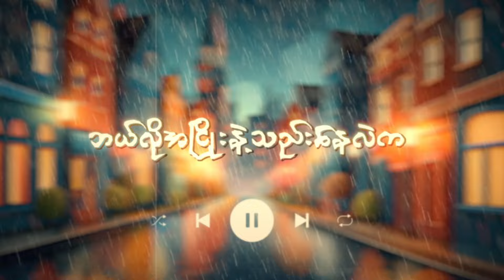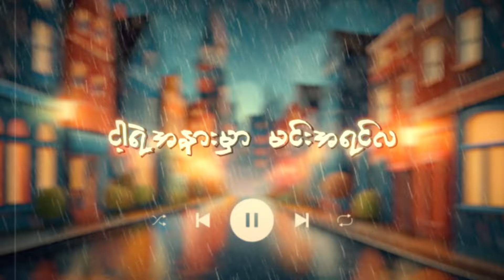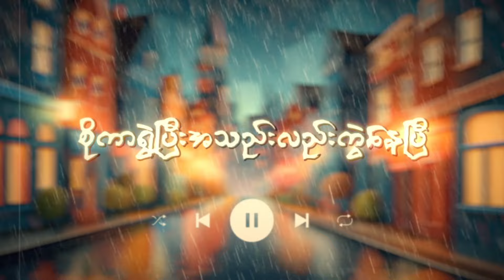Na YEm - မိုးသည်းည (Lyrics Video)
Title - မိုးသည်းည (Lyrics Video)
Artsit - Na YEm
Music Produced by @21THREE

ကြိုက်ကြမယ်လို့ မျှော်လင့်ပါတယ်ဗျ။